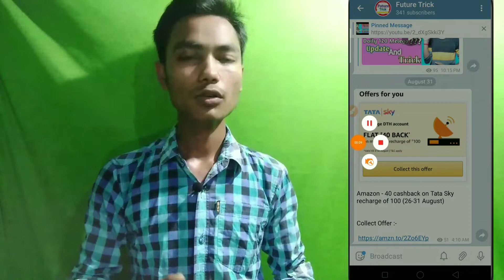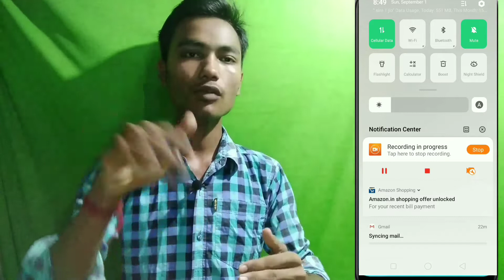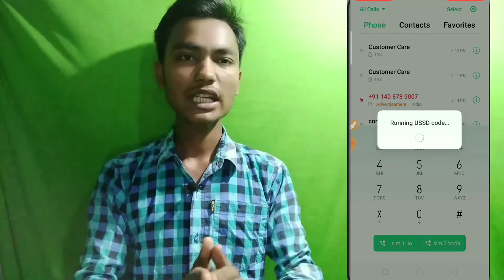Amazon Free Sipping RS 275 Cashback Offer, Amazon 100 Recharge Free, Today Amazon Offer,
⏩⏩ Cashback Amazon Offer link